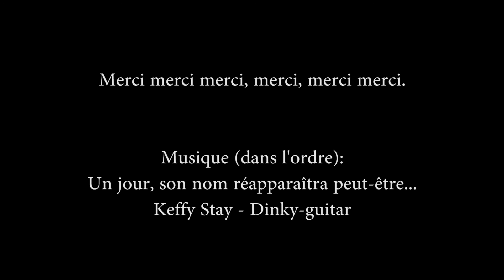La Bédémission 7: La Faute. Une vie en Corée du Nord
Voyager, c'est cool. Encore plus dans des pays peu fréquentés. Sauf quand c'est en Corée du Nord, là-bas, c'est un peu plus particulier... Et comme y aller de nous-même est SUPER compliqué, la BD peut nous aider! (Et ça rime)